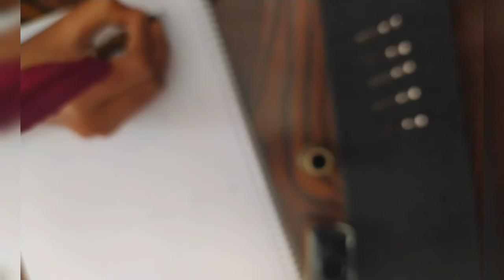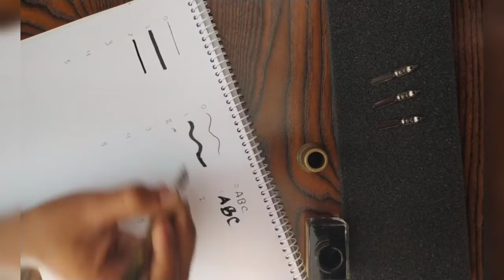Feather Pen || Ancient Calligraphy Pen || Feather Pen Review A-Z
This pen is made with an artificial feather. It has a beautiful metallic body which is really gorgeous and gives an aesthetic look. It came with 5 extra different sized nib and 1 regular nib, 1 ink jar, 1 pen holder.

I bought this pen from a facebook page named Fansthetic.